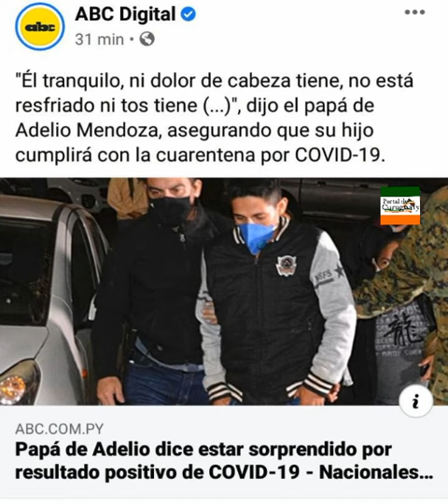VÍDEO: No confían en resultado positivo de Coronavirus a Adelio Mendoza